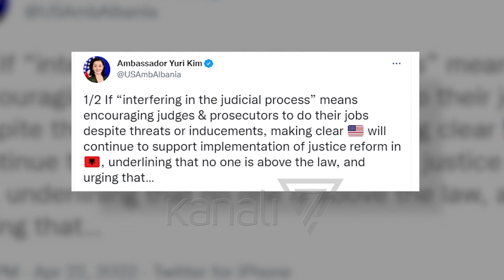KIM I PËRGJIGJET BERISHËS, “ASKUSH MBI LIGJIN, SHBA MBËSHTET DREJTËSINË” - News, Lajme - Kanali 7